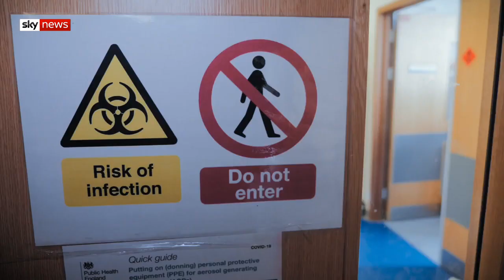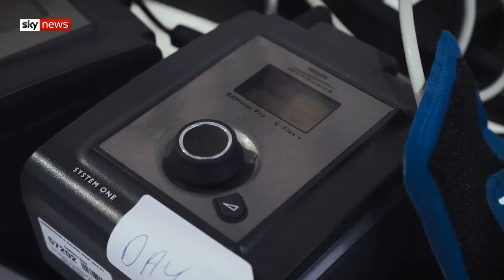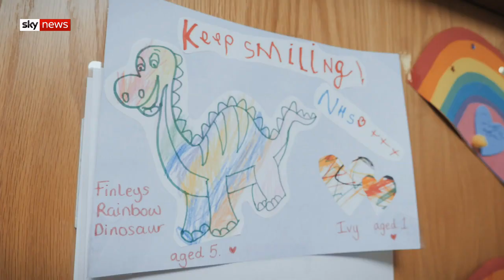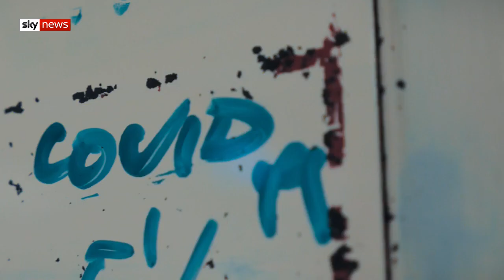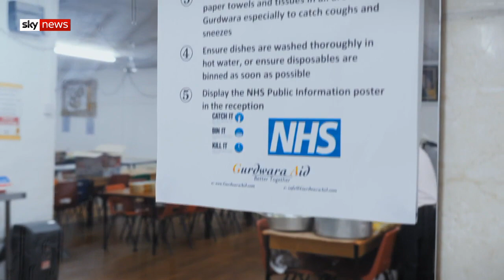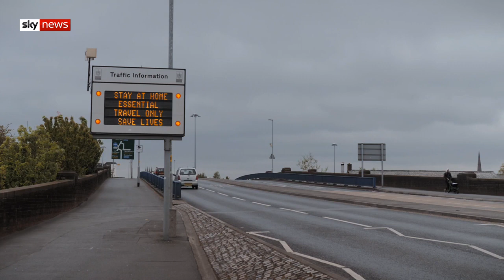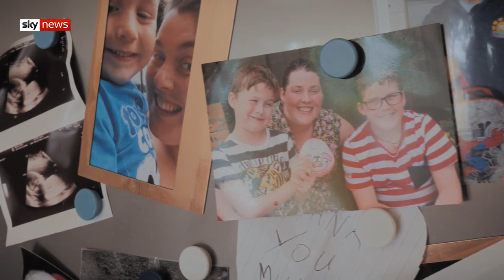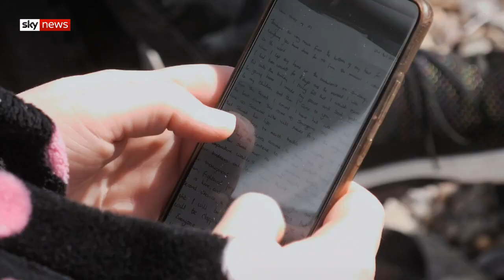Special report: Coronavirus: The Home Front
Sky News' Alex Crawford visits ICU wards, temples and homes in this in-depth documentary that examines the devastating effects of the new coronavirus across the UK's communities.

and download our apps